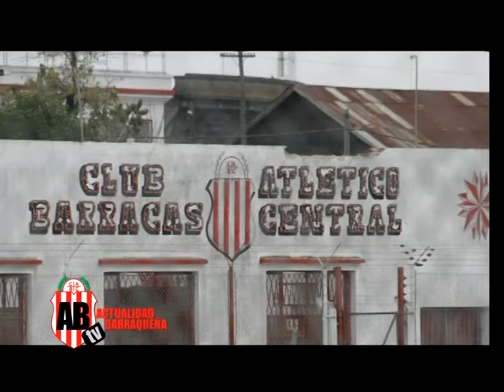Prog Nº 22